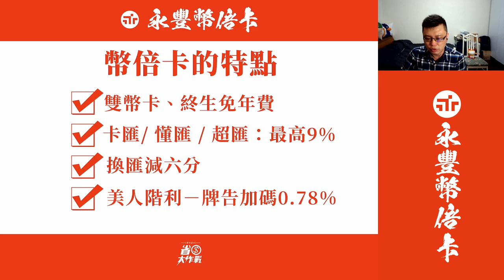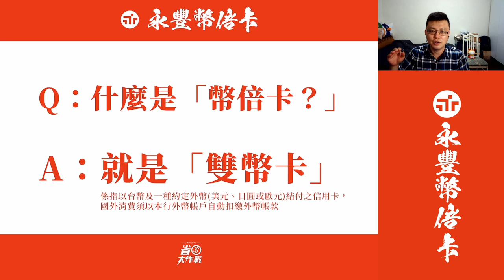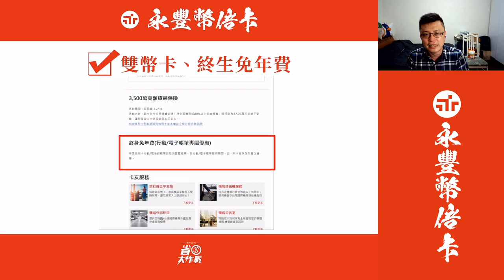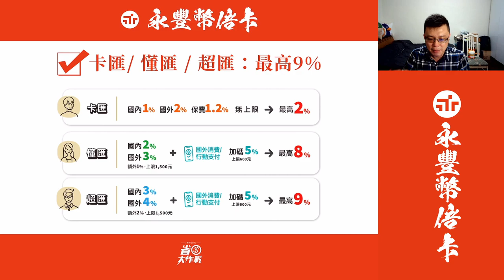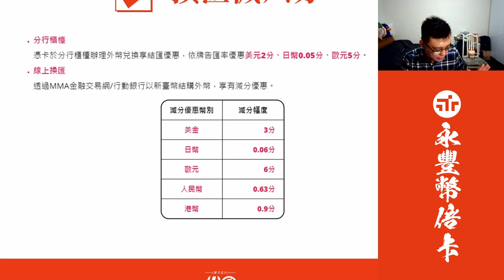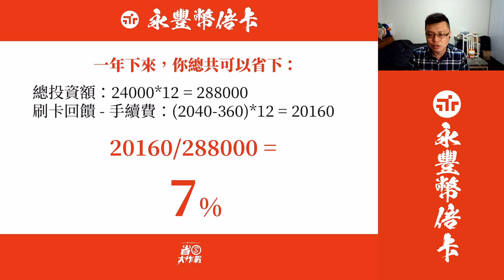【永豐幣倍卡+永豐大戶卡】居然多滾出30萬退休金！？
永豐幣倍卡跟大戶卡享有高額的海外交易回饋，如果拿來投資，居然可以讓你多賺30萬？！極致的用卡之術，就讓理財達人寶可孟帶你一探究竟！